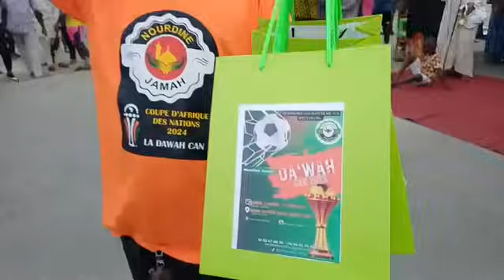rappel du dimanche au banco